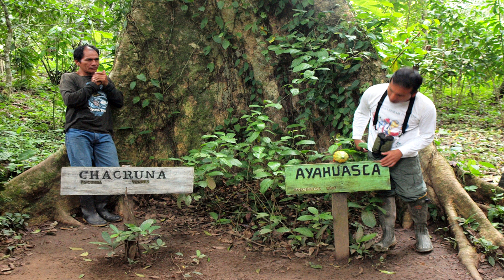Mistik Etkileri İle Kalp Gözünü Açan Ayahuasca Çayı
Kalp gözünü açan çay,Ayahuasca Çayı,mistik çay konusunda bilgi verdiğim videolu anlatımımız izleyebilrisiniz.
Türkçe okunuşu ayavaska şeklinde olan ve içen kişiyi mistik yolculuklara çıkaran ayavaska çayı güzel olduğu kadar tehlikeli bir çay. Bilinçsizce kullanımda insanı ölüme kadar götürebilmektedir. “Ne için yaşıyoruz?”, “Mutluluk gerçekte nedir?” gibi günümüz insanının en büyük sorularını cevaplanmasına yardımcı olan, ulaşılması için Güney Amerika’nın ormanlarına gidilmesi gereken, mistik, mucizevi, deneyimleyen insanların tecrübelerini anlatmakta hayli zorlandığı çaydan bahsediyoruz: Ayahuasca. Türkçe’de okunuşu ise Ayavaska. Ayavaska çayı Güney Amerika’da Peru ve Brezilya’da bulunuyor.
Ayavaska, demlenerek içilen ve DMT ve MAO-I hormonları içeren, bir nevi hayal gördüren bir içecek.